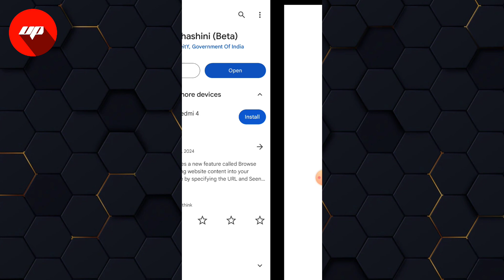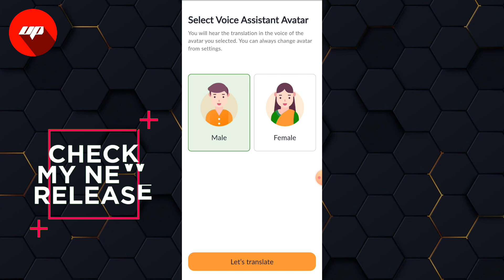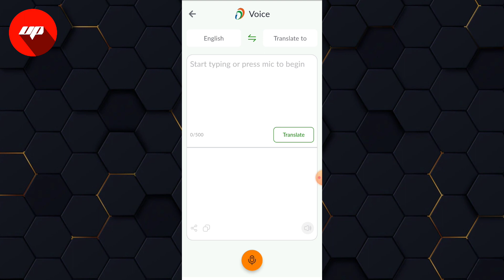bhashini app app kaise chalaye | how to use bhashini app | bhashini app review in hindi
Tags For Reference :
bhashini app download,
bhashini app,
bhashini app in hindi,
bhashini translater app,
bhashini app review in hindi,
bhashini app download kaise kare,
bhashini app Use kaise karen,
bhashini app kaise chalaye,
bhashini app kya hai,
bhashini app Syllabus,
bhashini app for Teacher,
bhashini app for Students,
bhashini app for teachers,
bhashini app english to hindi,
translate app kaise use kare,
translate app kaise chalayen,
translate application,
translate app kaise download karen,
translate all app kaise use kare,
translate all app,
translate any app to english,
translate an app,
translate app best,
translate app kaise banaye,
translate app ke bare mein jankari,
translate app camera,
translate app chalane ka tarika,
translate app commercial,
translate chinese app to english,
translate chat app for android,
translate camera app kaise use kare,
hi translate app chalu kaise karen,
translate app download in jio phone,
chat translator keyboard app download,
chat translator keyboard app delete kaise kare,
google translate app download kaise karen,
translate app english to marathi,
translate app english to tamil,
translate app english to bengali,
translate app english to punjabi,
app translate english to urdu,
best translate app english to tamil,
best translate app english to telugu,
translate app for whatsapp,
photo translate kaise karen,
photo translate hindi to english,
photo translator video,
photo translate app free,
photo translate text image ad,
take a photo and translate text,
best photo translate app,
translate photo to english,
translate from photo,
photo se translate kaise kare,
photo khinch kar translate kaise karen,
photo translator app,
chat translator for whatsapp,
online chat translator,
how to use chat translator for whatsapp,
chat translator android,
conversation translator app,
talk translator app,
chat translator for whatsapp apk,
chat translator keyboard apk,
best chat translator app,
best chat translator for whatsapp,
bhashini modi,
bhashini ai tool,
bhashini app kaise use kare,
bhashini app review,
bhashini app kaise chalayen,
bhashini demo,
bhashini digital india,
how to download bhashini,
ai translator bhashini,
bhashini how to use

इस वीडियो में Bhashini App के बारे में बताया गया है |

Bhashini App क्या है ?

Bhashini App को कैसे यूज़ करे ?

Bhashini App  कैसे देखे ?

Bhashini App डिटेल में ?

Bhashini App हिंदी में ?

Bhashini App का उपयोग कैसे करे ?

Ultimate Pank